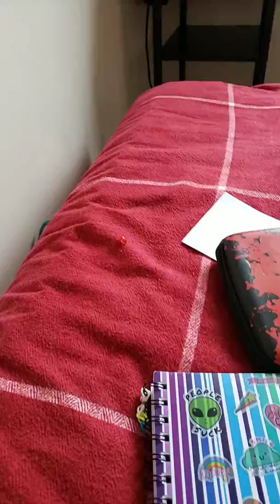Tomorrow I leave the uk